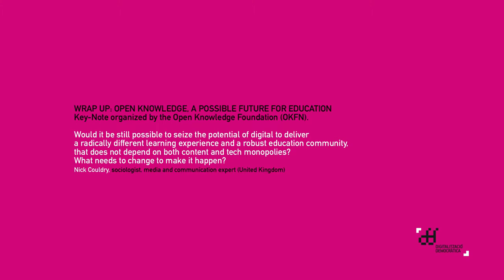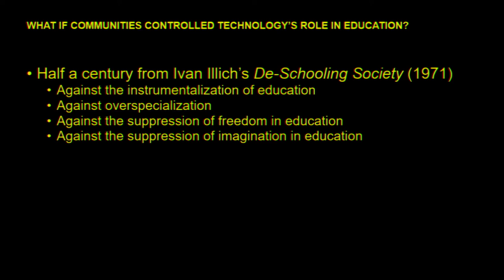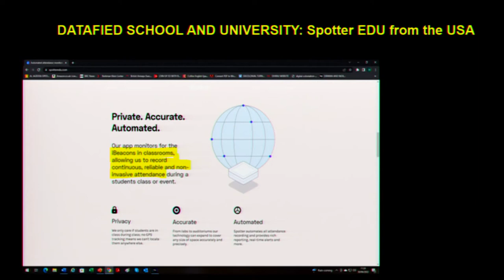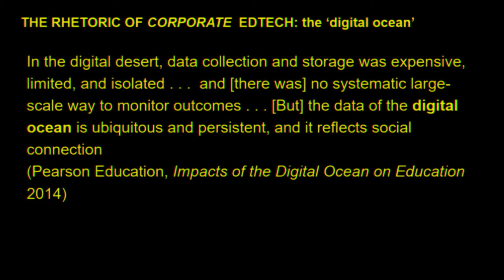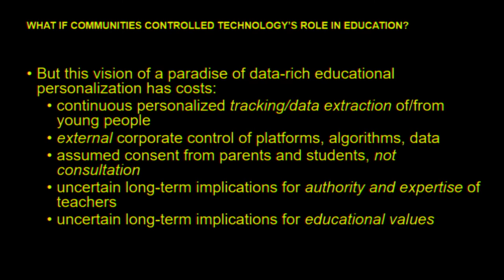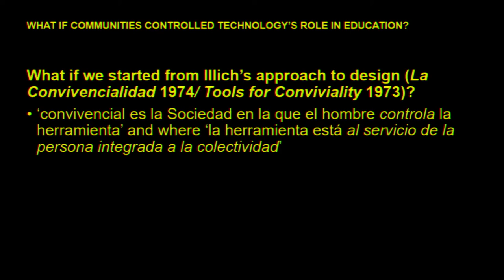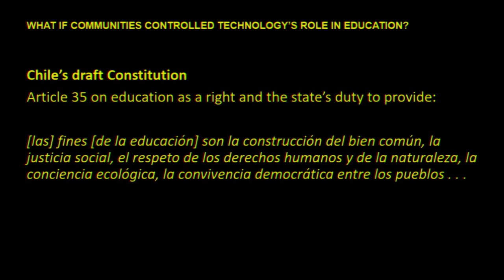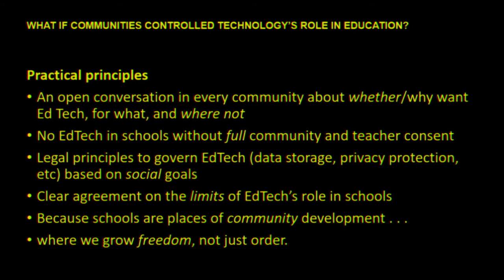Xnet - OpenEdTechBCN Congress - Nick Couldry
"Wrap up: open knowledge, a possible future for education"